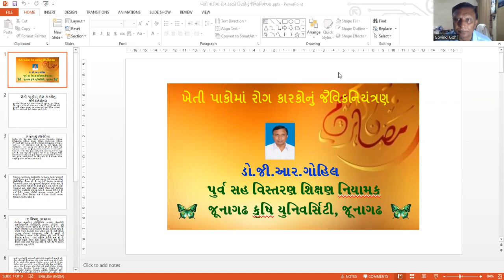ખેતી પાકોમાં રોગ કારકોનું જૈવિકનિયંત્રણ